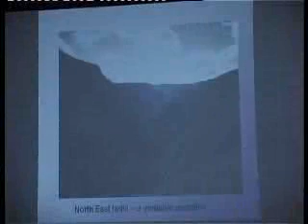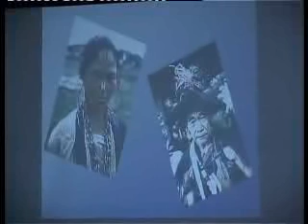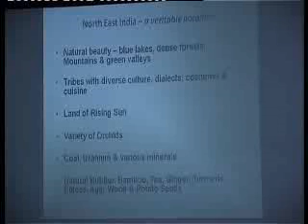One India Awards 001_02.avi